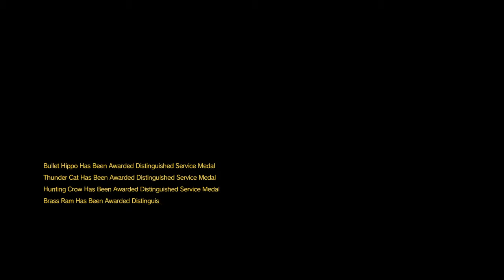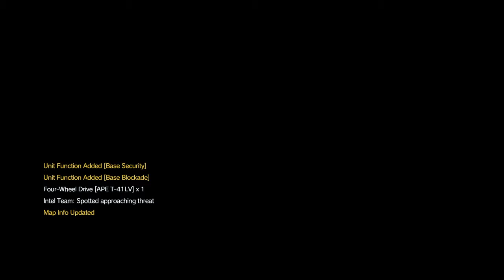METAL GEAR SOLID V: THE PHANTOM PAIN Quiet, Quiet, Quiet